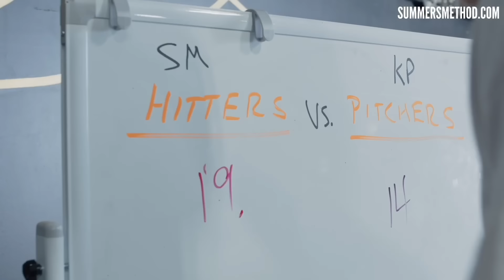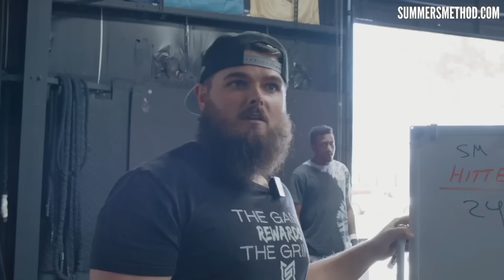Max Clark Mic'd Up Live AB's VS Big League Pitchers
Want Access to the same training methods I use with the best players in the world?

We have 2 Apps Specifically for Baseball and Softball Performance

If you are a Baseball Player, This is Our New Year-Round Baseball Training App! 🌟

If you are a Softball Player and wan't to use the same exact program our power 5 Big Ballers and all Americans are on :

What We Offer:
Scientifically structured programs tailored for:

- Pro Players
- College Players
- High School Players
- Youth Players

🔬 Scientifically Structured Training:
Our programs are meticulously crafted based on cutting-edge research, ensuring you receive the most effective and advanced training methods available.